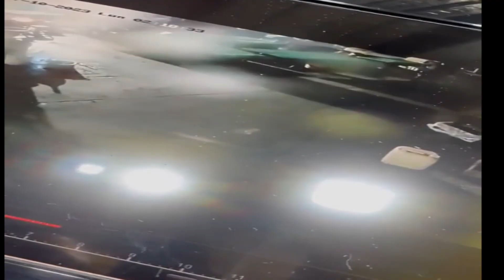La perrita Barbitas, requiere de dos cirugías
Tras los hechos ocurridos en la CentralDeAbastos de Toluca, la perrita Barbitas, quien resultó lesionada, actualmente se encuentra mucho mejor y continúa siendo atendida